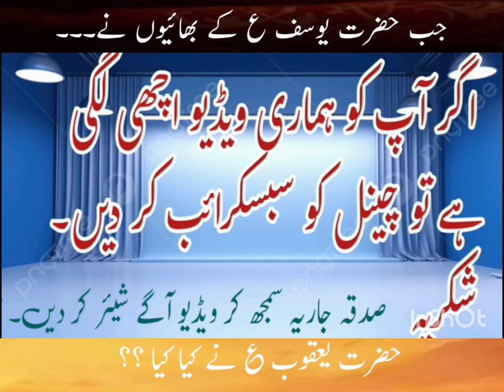Hazrat yaqoob o Hazrat Yousuf A.s | Mazhar hussain paracha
kannywoodactor kannywoodactor
kannywoodcelebritiesKBeautiful Actres # jamilanagudu with Yar_arewa and also known as Hajiya_aisha in Sanda_series movie📽📺👈